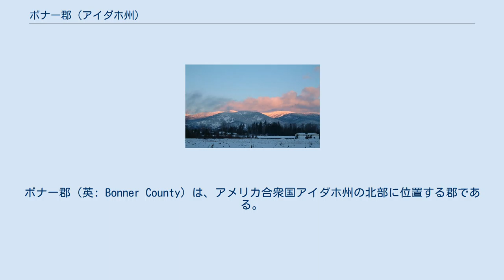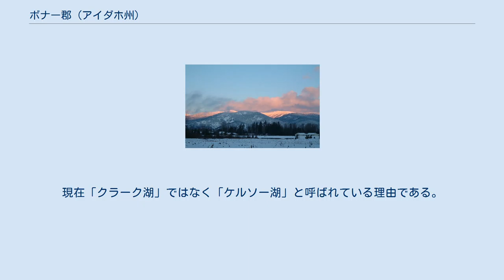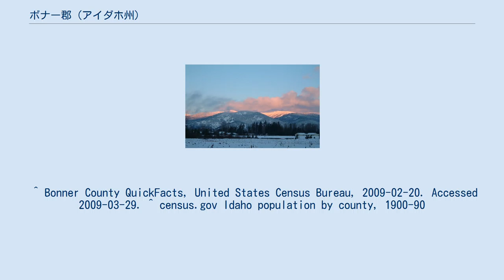ボナー郡 (アイダホ州)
ボナー郡（英: Bonner County）は、アメリカ合衆国アイダホ州の北部に位置する郡である。
2010年国勢調査での人口は40,877人である。
郡庁所在地はサンドポイント（人口7,365人）であり、同郡では人口最大の都市である。
1907年に設立され、郡名はこの地で渡し船を運航したエドウィン・Ｌボナーに因んで付けられた。
 ボナー郡は1907年2月21日にクートニー郡の部分から設立された。
渡し船の運航者で交通事業の創業家エドウィン・Ｌボナーに因んで名付けられた。
ボナーズフェリーの町は1915年にボナー郡北部から分離したバウンダリー郡の中にある。
 クーテナイの日の出 ケルソー湖はこの地で最初に生まれた子供であるミニー・ケルソーに因んで名付けられており、その直後にミニーの従姉妹、姓はクラークが生まれた。
現在「クラーク湖」ではなく「ケルソー湖」と呼ばれている理由である。
^ American FactFinder. U.S. Census Bureau. 2011年2月4日. 2011年6月7日閲覧。
 ^ Bonner County - Idaho.gov Archived 2006年12月13日, at the Wayback Machine. ^ “Census 2000 U.S. Gazetteer Files: Counties”. United States Census. 2011年2月13日閲覧。
 ^ Bonner County QuickFacts, United States Census Bureau, 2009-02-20. Accessed 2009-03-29. ^ census.gov Idaho population by county, 1900-90